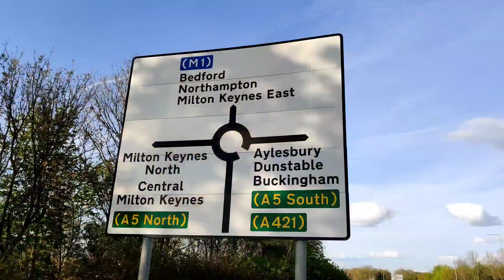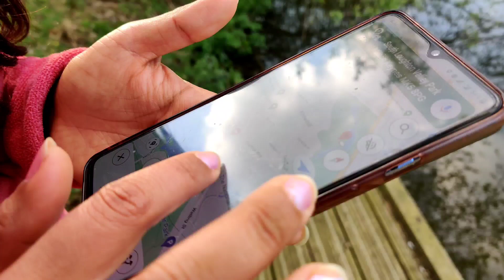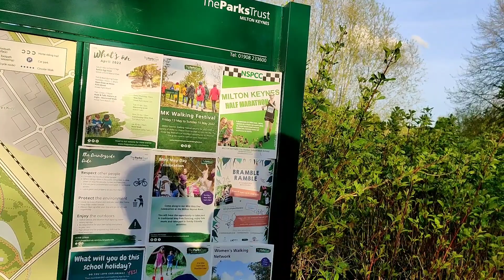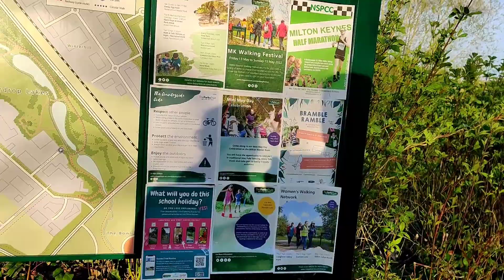आज तो हम लेक देखने गए | Exploring United Kingdom | Milton Keynes | London